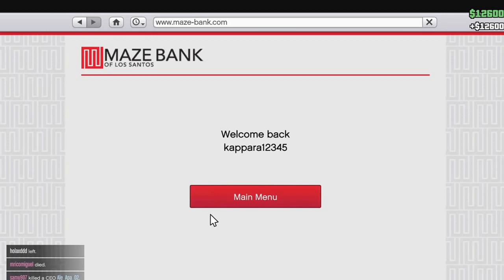No More Cod ?!?!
Sadly No More Cod Until I Find Out Whats Wrong